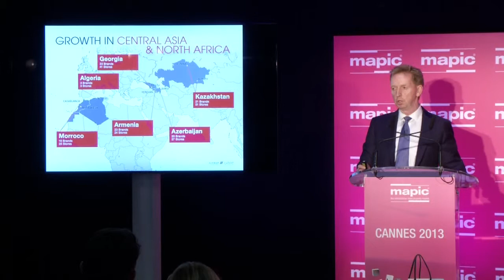Keynote panel on Master Franchise "Sand & Snow"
Whilst BRIC has the attention of economists, few northern hemisphere retailers have made them work, because they're seasonally different or import tariffs all-but prohibit free trade. Listen and learn from those who are conquering new, lucrative, markets in Central Asia alongside established emerging markets in the Middle East & North Africa.   Keynote Speakers
• Brendan Dorrian, Personal Envoy to the Chairman & Head of Business Development, Fawaz A. Alhokair & Co. (Saudi Arabia)
• Marcus Chipchase, Managing Director, F&F Global Partnerships, Tesco (Hong-Kong, China)
• Norman Jaskolka, President, Aldo Group (Canada)
Moderator
• Olesija Saue, CEO, Forza Consulting (Estonia) Learn more about MAPIC